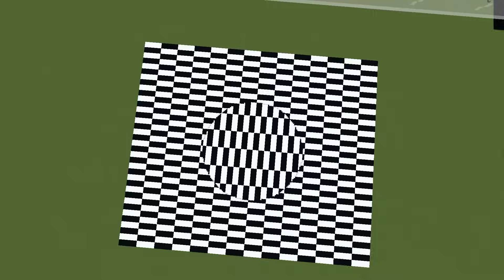🧠ЭТИ ИЛЛЮЗИИ ВЗОРВУТ ТВОЙ МОЗГ В МАЙНКРАФТ! ШЕДИ ЛЕСКА И НУБИК MINECRAFT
Сегодня я попал в мир иллюзий в майнкрафт!

Немного о себе:
Приветствую тебя друг, меня зовут Слава или же ШедиМэн.
На моём канале ты найдёшь различные видео по майнкрафту.
Minecraft - моя любимая игра. И именно поэтому здесь тебя ждут ролики начиная от классического прохождения карт и заканчивая жаркими ПВП боями!

[Уважайте друг друга - не стоит рекламировать свои каналы]